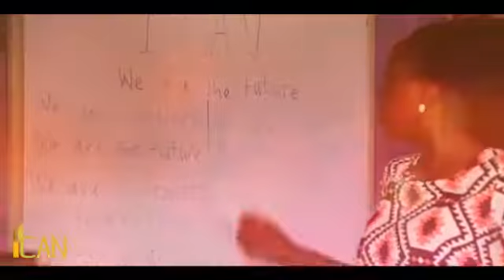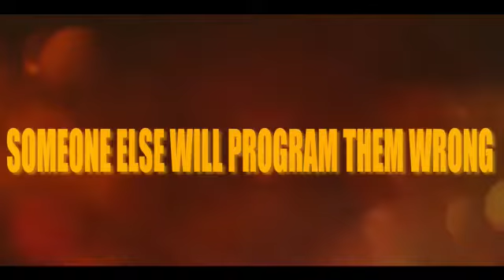I CAN Foundation